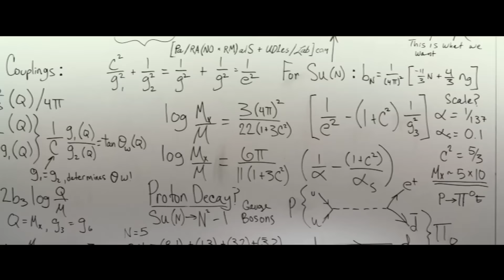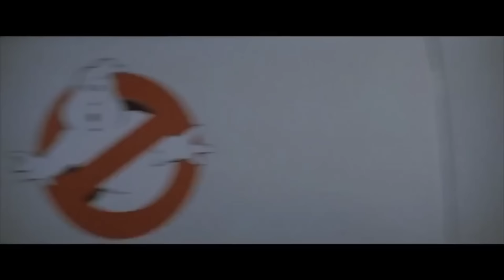Ghostbusters rebooted: trailer offers peek at new team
Coming more than 30 years after the original sci-fi comedy classic, will the new, female band of Ghostbusters have the same comedic chemistry as the earlier troupe?